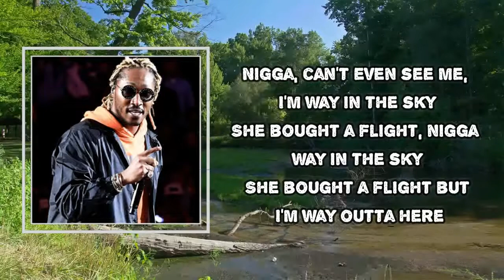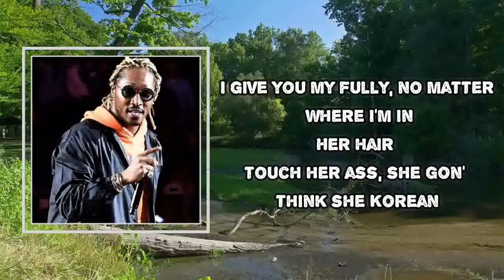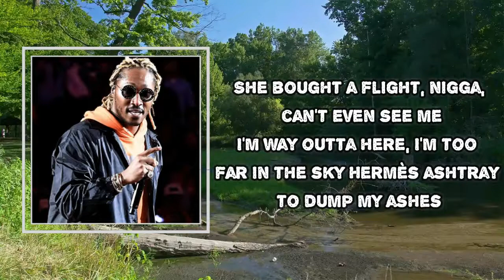Future - PUFFIN ON ZOOTIEZ (Lyrics)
PUFFIN ON ZOOTIEZ

PUFFIN ON ZOOTIEZ  Lyrics:
She bought a flight, man, I'm here in the sky
Nigga, can't even see me, I'm way in the sky
She bought a flight, nigga way in the sky
She bought a flight but I'm way outta here
She bought a flight, nigga, can't even see me
Puffin' on zooties and she callin' me daddy
Walkin' on shit, turn it up and not gas it
Park it, two mil' in the middle of my hood
Lot of these niggas, they lookin' the same
It's gon' be a mad day, a sad day for any of these niggas
I keep and go fully, no matter where I'm in
Niggas can't see me, ain't no competition
Too many bracelets, need a whole 'nother wrist
I'm never sober, I'm thinkin' 'bout quittin'
Count up some millions and take some more drugs
Been stuck in my memory, they wasn't showing love
I started this wave, and ain't usin' a brush
Stopped taking molly, now I'm back on the E
Flying commercial, you ain't high as me
Driving the spaceship, the one with the wings
Ain't let no fuck nigga holdin' me back
Put a switch on it, these lil' niggas whack
Bitch break her neck just to look at the kid (look at the kid)